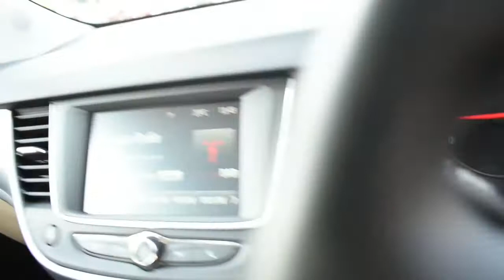Vauxhall Crossland X 1.2 SE Ecotec S/S